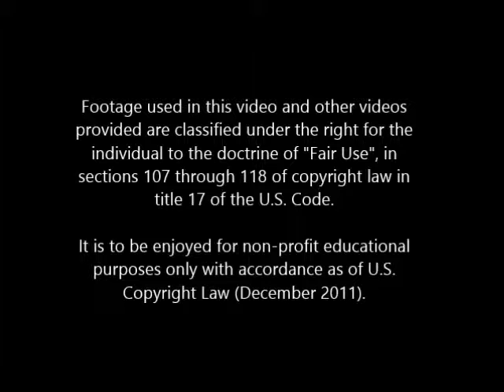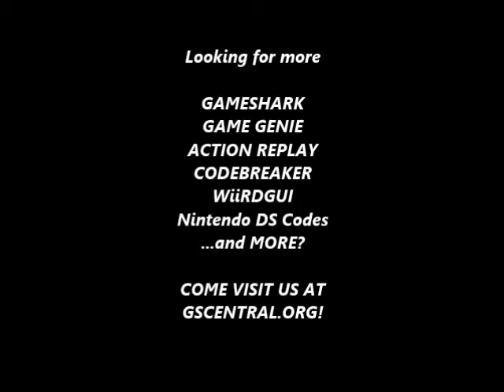GSCentral - Mega Man Xtreme 2 (GB) - Speed Music Up (GS)